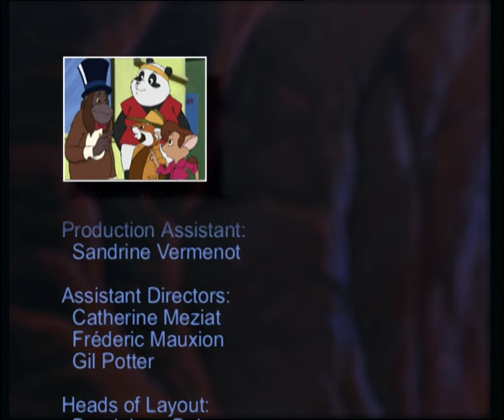American Manatee - The Bamboo Bears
The Bamboo Bears - Episode 6 - American Manatee
Slo-Lee’s stories of the legend of the Bermuda Triangle help the Bears to conjure up a plan to prevent the rally from taking place and scare the Rats off for good!